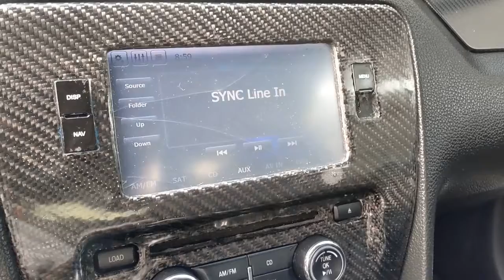2014 Ford Mustang San Antonio, Austin, Houston, New Braunfels, Helotes, TX NC0888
Gray Used 2014 Ford Mustang available in San Antonio, Texas at Gunn Nissan. Servicing the Austin, Houston, New Braunfels, Helotes, TX area.

Gunn Nissan
12838 San Predro

Well Maintained.New Price! Odometer is 7720 miles below market average!Come in to Gunn Nissan and check out this 2014 Ford Mustang GT Premium!!Gunn Nissan - Come experience for yourself why we have one of the best reputations in San Antonio!